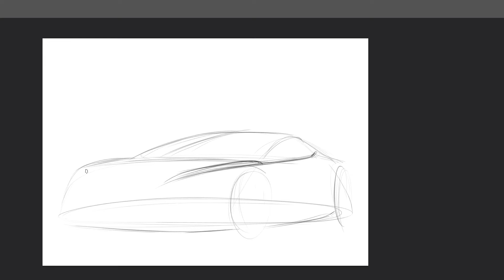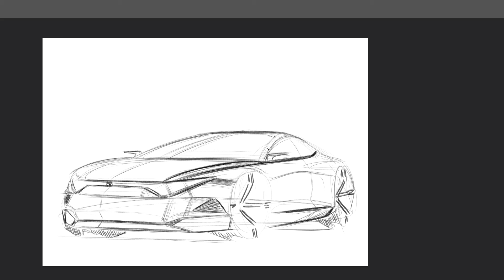Car front perspective sketch !!